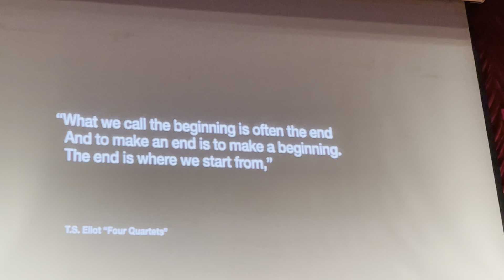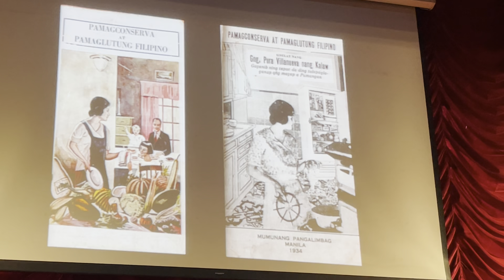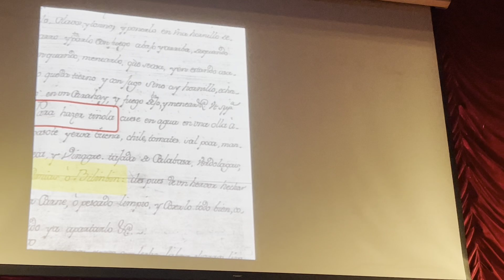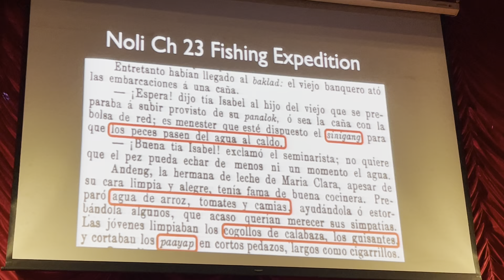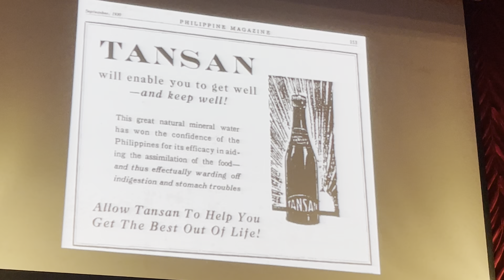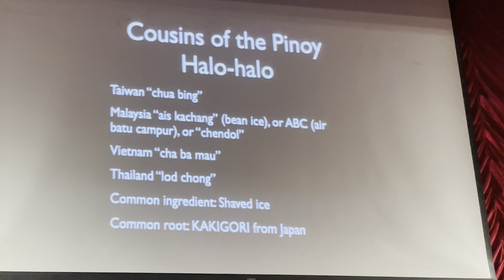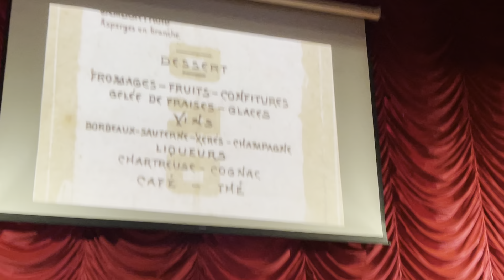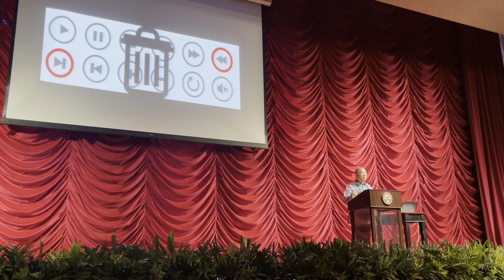Historian Ambeth Ocampo talks about Manyaman: Food in Pampango Culture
Historian Ambeth Ocampo talked through his new book Manyaman: Food in Pampango Culture at the "1st International Conference of Kapampangan Cuisine and Food Tourism" held at the Holy Angel University in Angeles, Pampanga. He did a book signing of his new book of the same title under Anvil Publishing.